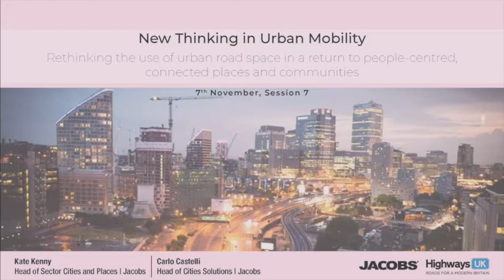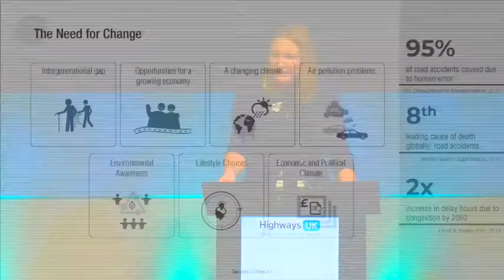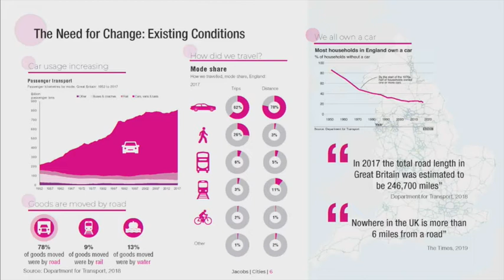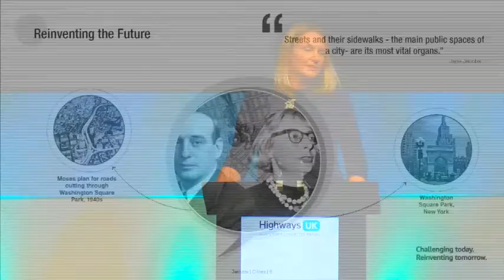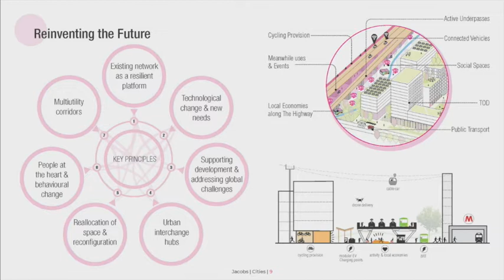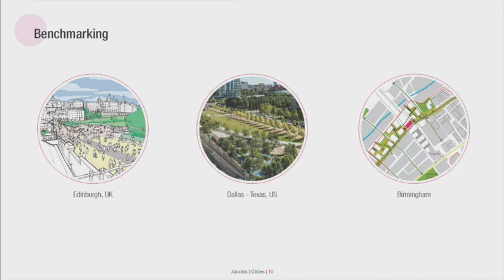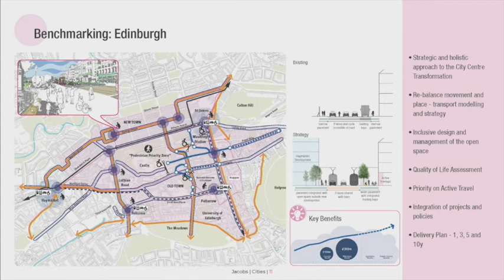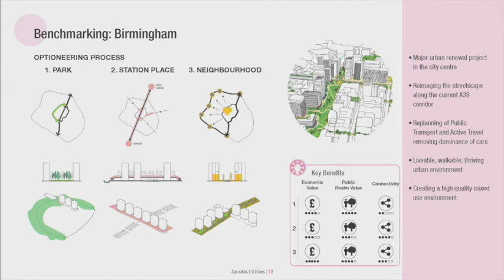Jacobs 1 7 Kate Kenny Carlo Castelli